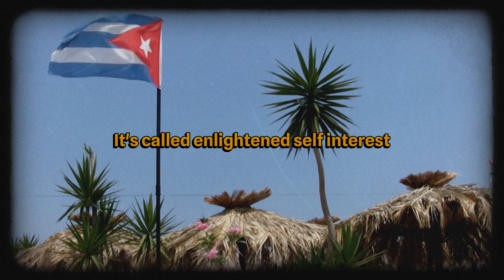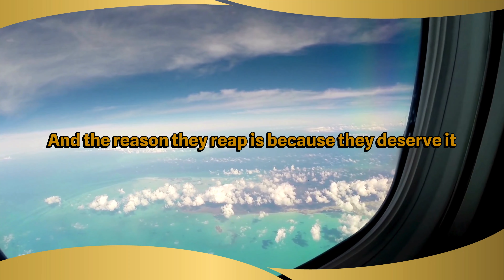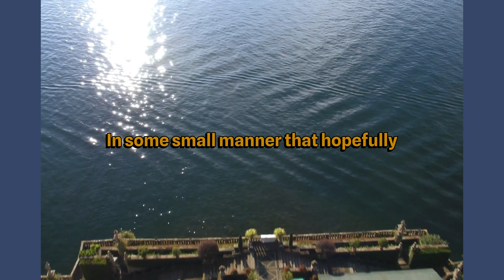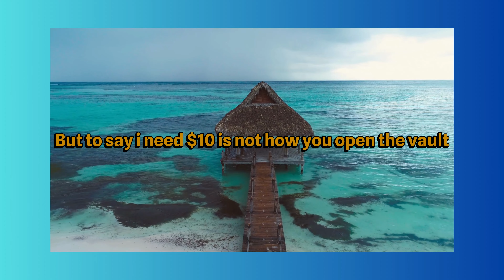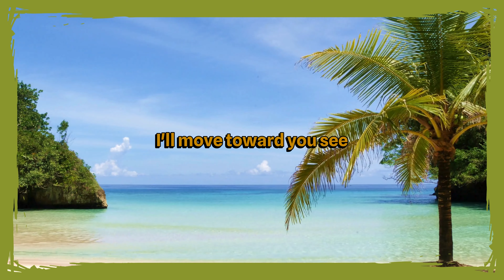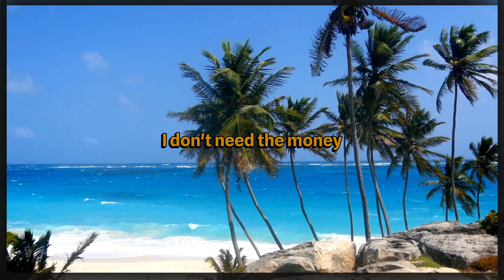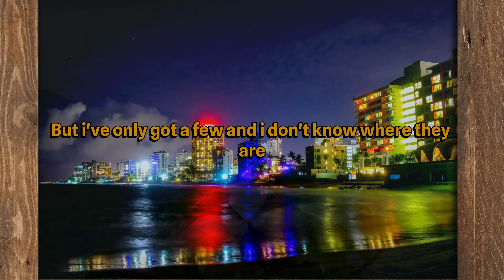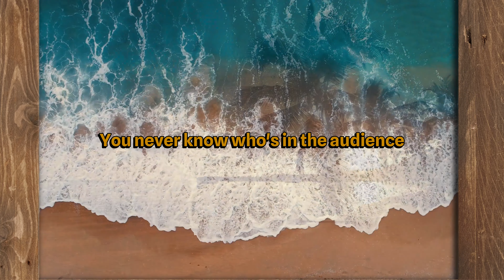You deserve it, GO get IT | Jim Rohn Legacy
You seaeeve Sucess, GO get IT | Jim Rohn Legacy

Join us in unraveling the 6 profound insights of Jim Rohn as he delves into the concept of enlightened self-interest and the key to deserving success. In this captivating speech, Rohn emphasizes the importance of exercising self-interest in a way that benefits everyone, highlighting the principles of survival, success, and deserving.

Learn how the law of giving and serving others leads to greatness and prosperity. Discover the transformative power of discipline, faithfulness, and passion, even when dealing with small amounts. Jim Rohn's timeless wisdom is a guide to unlocking abundance, greatness, and a life of fulfillment.

Tune in to gain valuable insights that can reshape your perspective on success and self-development. Caribbean setting.

1.Enlightened Self-Interest: Understand the concept of self-interest but with an enlightened perspective that ensures mutual benefit, where everyone wins and no one loses.

2.Deserving Success: Recognize that success is not solely about needs but about deserving it. To reap rewards, one must plant the seeds through disciplined actions and contributions.

3.Start Small with Discipline: Appreciate the importance of being disciplined and faithful, especially when dealing with small tasks or limited resources. Starting small can be the foundation for greater achievements.

4.Cultivate a Service Mindset: Recognize the link between service to others and personal greatness. Helping others and solving their problems is a key path to prosperity.

5.Qualify for Abundance: Understand that deserving success involves actively seeking answers, being willing to learn, and continually growing. Take proactive steps to qualify for the abundance one seeks.

6.Value the Process of Learning and Growth: Realize that personal development is an ongoing process. Value education, continuous learning, and self-improvement as essential components of a successful and meaningful life.

Timecodes:
0:00 Intro
0:02 Cuba
1:37 Bahamas
3:30 Turks and Caicos
5:14 Haiti
5:55 Dominican Republic
7:37 Jamaica
8:39 Mexico Caribbean Coast
9:37 Barbados
10:57 St Lucia
12:22 Antigua
13:10 Puerto Rico

Speakers:
Jim Rohn